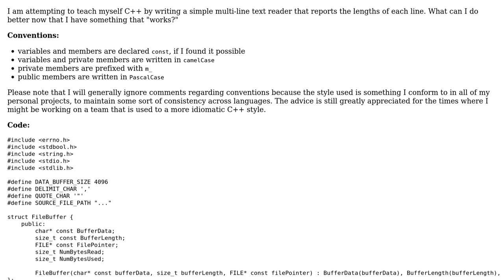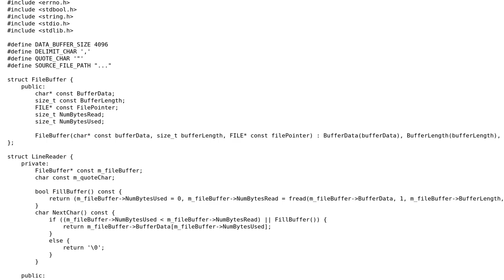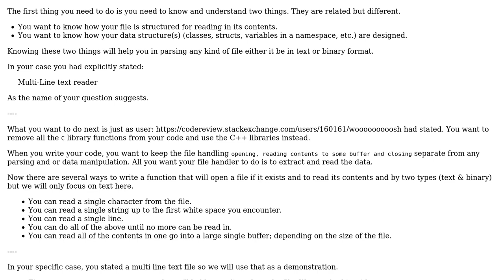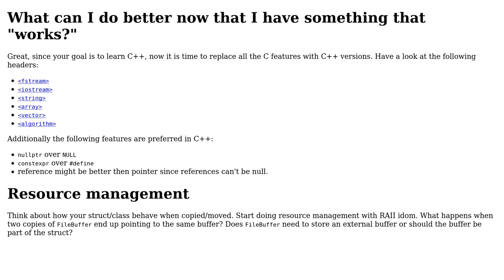Multi-Line text reader (2 Solutions!!)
Multi-Line text reader

With thanks & praise to God, and with thanks to the many people who have made this project possible! | Content (except music & images) licensed under CC BY-SA | Music | Images & others | With thanks to user wooooooooosh user Toby Speight user Kittoes0124 user Francis Cugler and the Stack Exchange Network Trademarks are property of their respective owners. You are responsible for your own actions.